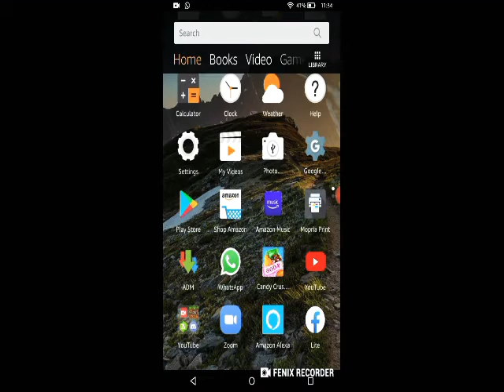Mcpe lets play survival season 2 part 1